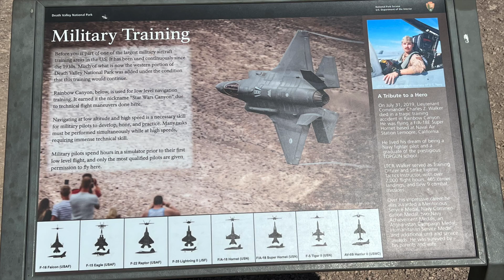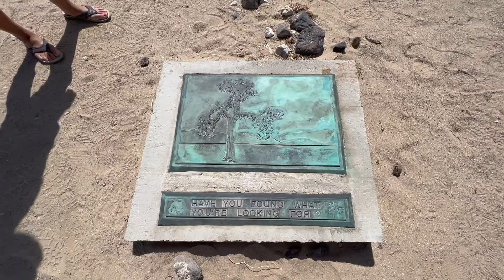Military Jets, Music & U2- Mojave Desert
Radical Sabbatical 2.0 continues at Death Valley National Park￼